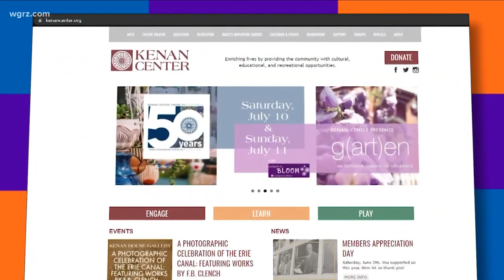Most Buffalo: G(art)en event looking for proposals from artists of all skill sets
The event coincides with the Kenan Center's American Craftsman Artisan Festival.